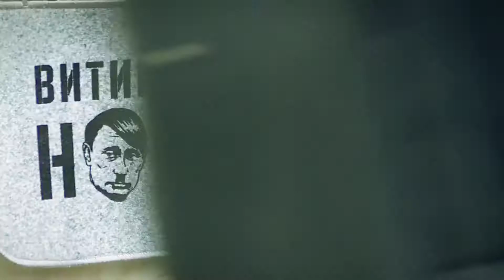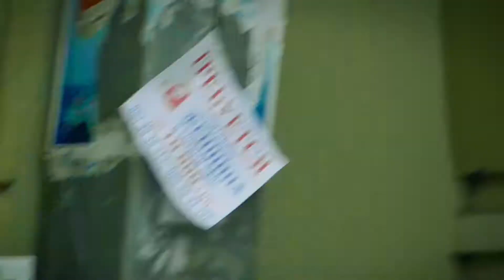Odessa, Shape of My Heart Cover / Одесса, саксофон, Дерибасовская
Одесса, Дерибасовская, конец марта 2018, музыкант играет "Shape of My Heart"  саксофон / Odessa, Deribasovskaya Street, the end of March 2018, musician plays "Shape of My Heart" on saxophone